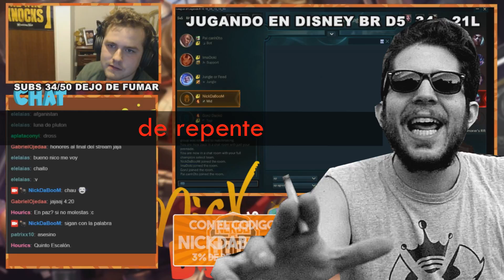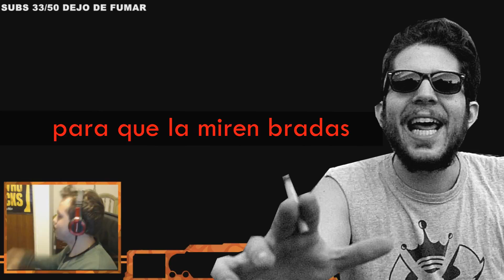MOMENTOS EPICOS # 7 CON EL MUPHASA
Gracias lucho por editar esto y gracias mupha por la buena onda! su canal de twitch para que lo sigan

GRACIAS LUCHO POR EDITAR LOS VIDEOS!